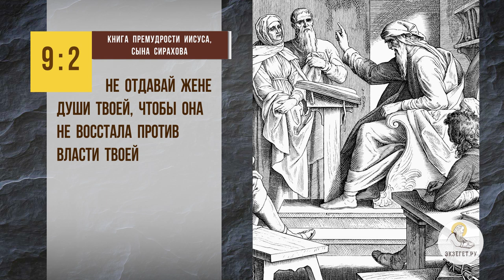Могут ли у супругов быть секреты друг от друга? Протоиерей Феодор Бородин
В сегодняшнем видео отец Феодор Бородин отвечает на вопрос: "Могут ли у супругов быть секреты друг от друга?".

🔸 Доверие.
🔸 Новозаветная любовь.
🔸 Совесть пред Богом.
🔸 Рассудительность в семье.

📜 Читать книга Премудрости Иисуса, сына Сирахова глава 9 стих 2 (с толкованиями)